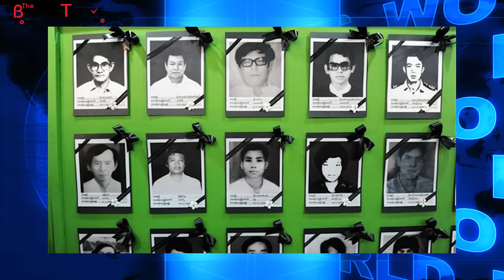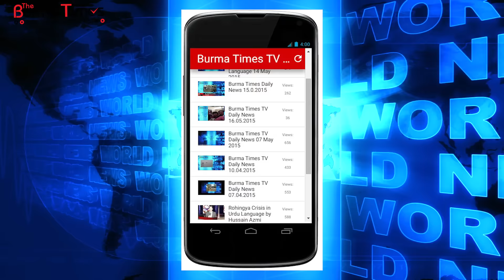Burma Times Daily English News 21.01.2016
Rohingya News, Culture, Documentary, Religious, Educational and Empowerment Programs.